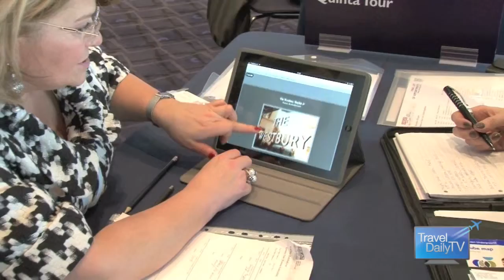VisitBritain Hosted Buyers Market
Travel Daily's Barry Matheson recently travelled to the UK for the annual VisitBritain Hosted Buyers Market which took place at London's Wembley Stadium. This exclusive video report captures all the action.